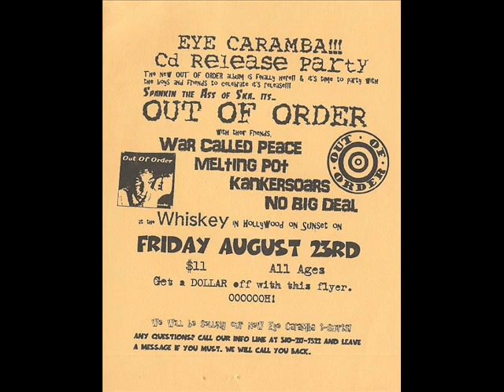Out Of Order - Proton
Out Of Order, a ska-punk band